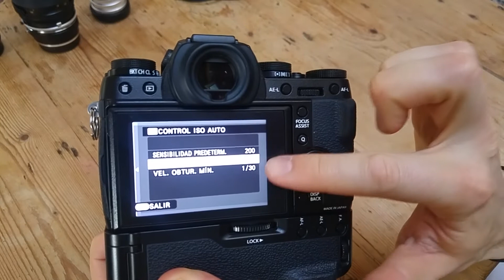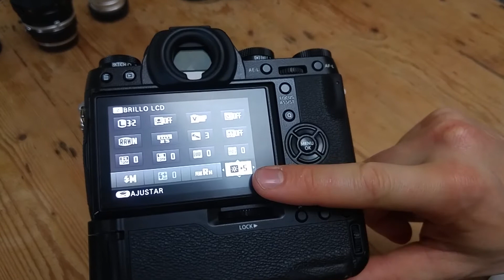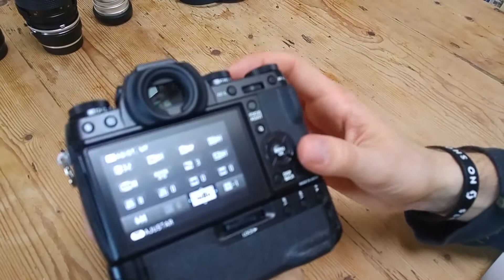Como personalizar tu Fujifilm xt1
Aqui os dejo una pequeña descripción de los ajustes que tengo en mi fujifilm XT1.